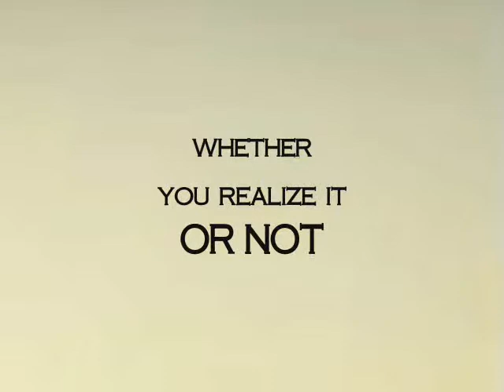Book Trailer: Lonnie's Book Of Song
Lonnie's Book of Song is not just for the poetry reader. Sherry Wright's harmonious poems come from what she calls "inspiredwordsoul", which is a mixture of inspiration, imagination and emotions. Every poem in this collection is written with excitement and conviction from the soul. Whether you are celebrating a death, birth, or marriage, if you are in love, in heart-joy, or heartbreak, the prescription needed is poetry.